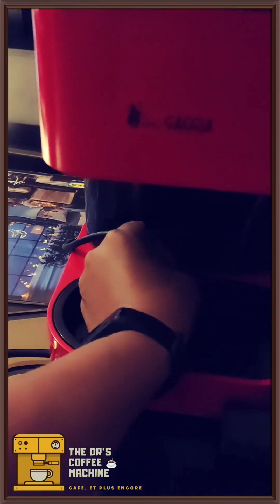المقاتلة الحمراء GAGGIA BABY,نقى كأنها جديدة من الداخل خاصها الكارطونة💪🏼☺️the Dr's Coffee Machine